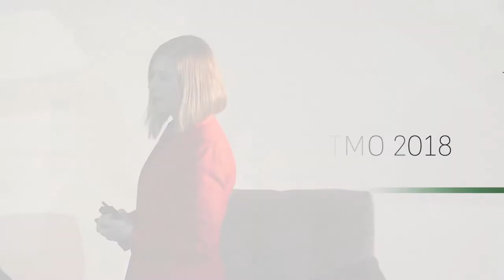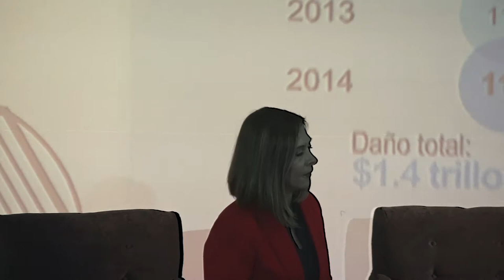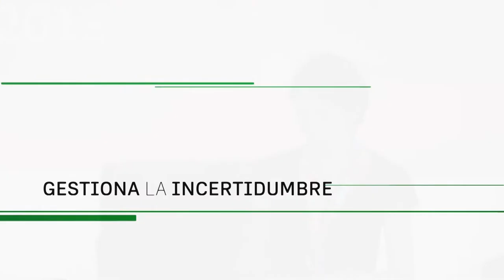Resiliencia y gestión de la incertidumbre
Yvette Mucharraz Profesora del área de Dirección de Personal del IPADE  y Gwenaelle Gerard Directora general de ResponSable